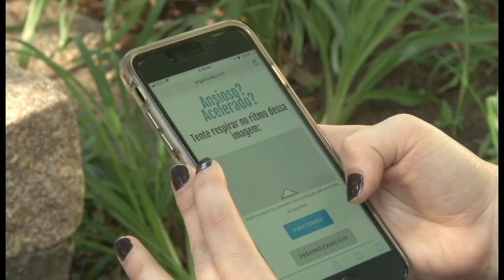Terapia online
O Editorial J entrevistou profissionais para saber sobre os serviços psicológicos online que se tornaram opções de terapia.